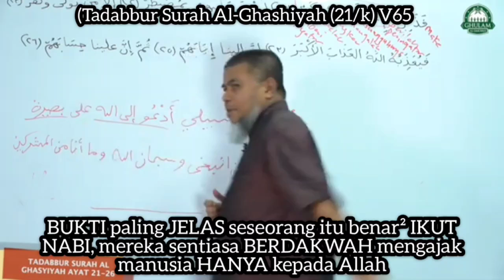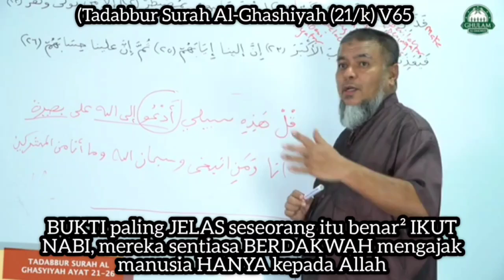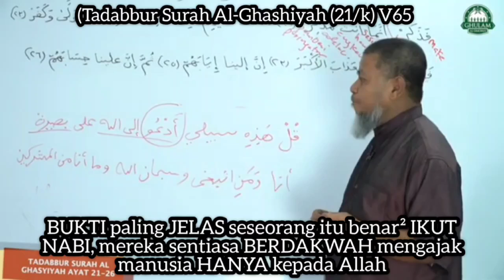Tadabbur Al-Ghashiyah (21/k) V65